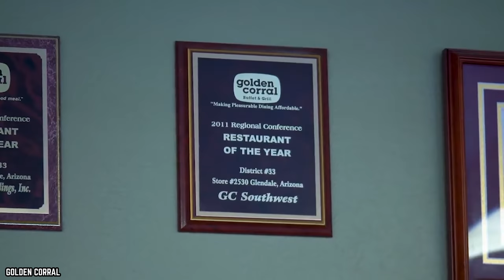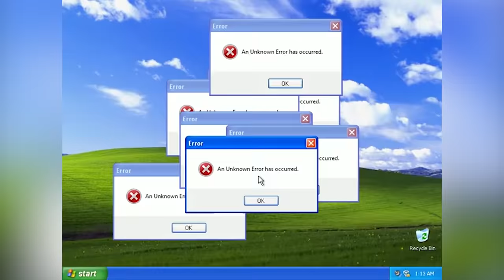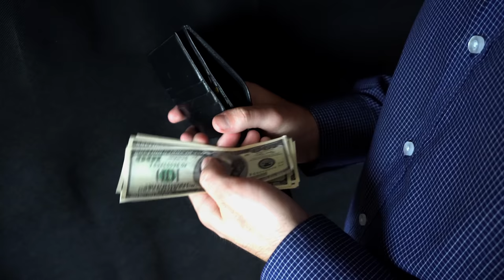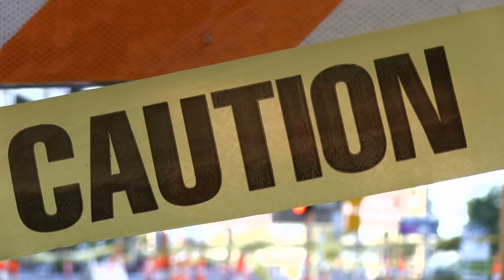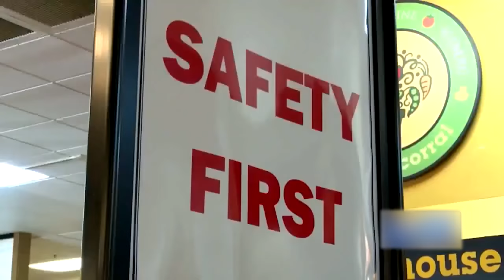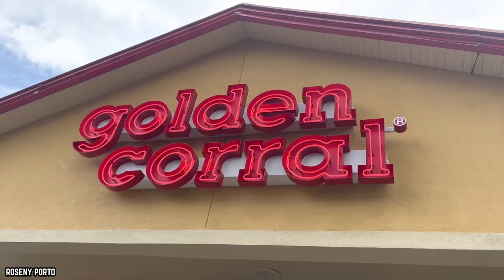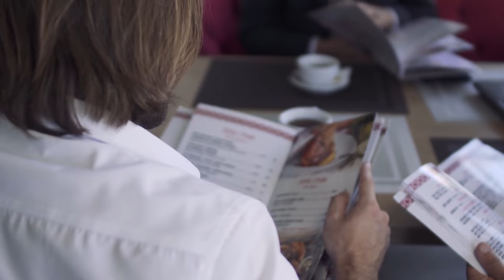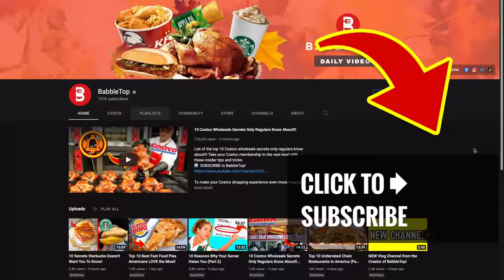10 Golden Corral Buffet Secrets You Didn't Know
List of the top 10 Golden Corral buffet secrets you didn't know. Golden Corral menus offer an unmatched variety of quality foods that are freshly prepared throughout the day, every day.

Join us as we take a look at the Top 10 Golden Corral Buffets Facts You Didn't Know.  Because what do we really know about this all-you-can-eat shop of plentiful good eats?

From breakfast to dinner, healthy to hearty, family favorites to seasonal traditions, Golden Corral has it all. The Only One For Everyone. Golden Corral’s unmatched variety accommodates most all nutrition needs such as low carb, vegan, paleo, and plant-based diet plans. If you enjoyed this video list of the top 10 Golden Corral buffet secrets you didn't know in the United States of America. Comment

TIMESTAMPS:
0:00 Golden Corral Buffets Facts You Didn't Know
0:13 Yes, You Really Can Eat as Much as You Want
1:16 "All You Can Eat" Wasn't Always Their Thing
2:52 Breakfast Is The Most Important Meal Of The Day
4:02 The Chocolate Wonderfall - Amazing or Unsanitary?
5:38 An Unruly Scene
6:47 A Golden Corral Franchise Isn’t Cheap
8:21 You Can Get Golden Corral For Take-Out
9:29 They Might Be The Last Buffet Standing
10:52 You Have to Try the Rolls
12:01 Great Prices